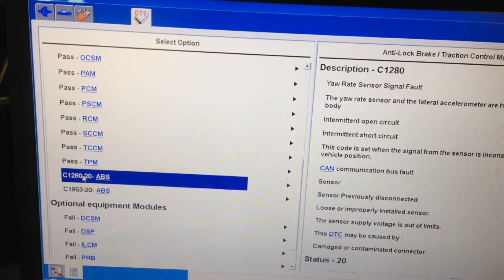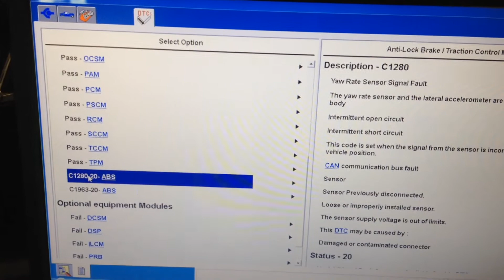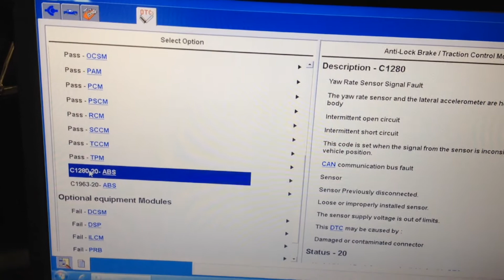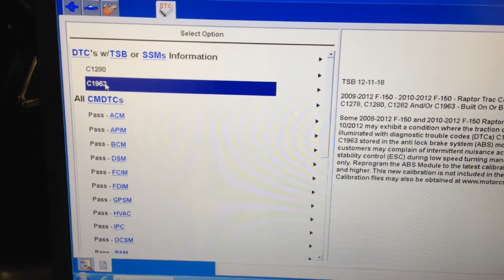Ford Quick Tips: #13 Ford F150 & Raptor Traction Control Light Flashing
#1 cause of an ABS light in these trucks is the rear ABS sensor-(check fitment guide)
In this video I go over what may be causing your traction control light to be coming on at times and it is not what you think.